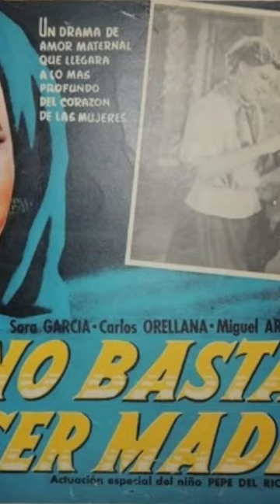Películas de Sara García más destacadas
✅ Así fue el ÚLTIMO día de SARA GARCÍA 🔴¿la más GRANDE de la época ce ORO del cine MEXICANO?🔴

🔴SARA GARCÍA también conocida como la abuelita de México fue una actriz excelente de la época de oro del cine mexicano, actuando junto a grandes figuras como pedro infante, Cantinflas, Luis Aguilar, flor silvestre, Antonio Aguilar y muchos más, su método para las actuaciones era extremo llegando a quitarse dientes para un papel o fracturarse a propósito su rodilla apara que su papel con el bastón fuera real.

✅ Así fue el ÚLTIMO día de PEDRO INFANTE el ídolo de MÉXICO 🔴¿Fue culpa suya el ACCIDENTE aéreo?🔴

Sara García Hidalgo (Orizaba, Veracruz, 8 de septiembre de 1895-Ciudad de México, 21 de noviembre de 1980), conocida como la Abuelita de México, o la Abuelita del cine nacional, fue una actriz y comediante mexicana.

Aunque comenzó realizando películas como cualquier otra artista, en 1934, García decidió sacarse 14 piezas dentales para poder interpretar el papel principal en una obra titulada «Mi abuelita la pobre», donde personificó a una mujer de la tercera edad.4​ Seis años después y con 45 años de edad, realizó la misma acción para poder interpretar un papel similar en la película Allá en el trópico de 1940, como esta caracterización la realizó de manera cinematográfica, fue muy bien recibida y tuvo mucho éxito por lo que optaría por continuar interpretando papeles donde se le viera como abuela o simplemente como una anciana.5​6​ Junto a ella, la actriz española-mexicana, Prudencia Grifell, también fue reconocida por este tipo de roles cinematográficos y ambas compartieron créditos en varias películas tales como; ¡Mis abuelitas... nomás! (1951), La Tercera Palabra (1956), Las señoritas Vivanco (1959), El proceso de las señoritas Vivanco (1961), y ¿Por qué nací mujer? (1970), esto debido a la también ancianidad de Grifell al haber nacido en 1879.7​ Entre sus trabajos más destacados se encuentra su participación en filmes como; Ahí está el detalle (1940), El barchante Neguib (1946), Los tres García (1947), Vuelven los García (1947), Dueña y señora (1948), Acá las tortas (1951), El lunar de la familia (1953), El inocente (1956), Escuela para solteras (1965), y Mecánica nacional (1971).

Gracias al gran reconocimiento que obtuvo por los diversos personajes que encarnó siendo una señora de edad avanzada, fue convencida por la entonces conocida fábrica de Chocolates la Azteca para ser la imagen y etiqueta insignia del chocolate de mesa, «Chocolate Abuelita», el cual obtuvo un gran éxito y su retrato se preservó para el alimento inclusive después de que de la marca pasara a manos de la empresa transnacional, Nestlé.

El 21 de noviembre de 1980, García falleció a los 85 años de edad en el Hospital de Cardiología y Neumología del Centro Médico Nacional, ubicado en Ciudad de México. Las causas que llevaron a su muerte incluyeron un paro cardiorrespiratorio irreversible, neumonía, y una Insuficiencia respiratoria.3​ Su cuerpo fue enterrado en el Panteón Español, ubicado en la misma ciudad, dentro del mismo mausoleo en el que se encuentra su hija, quien había fallecido cuarenta años atrás.